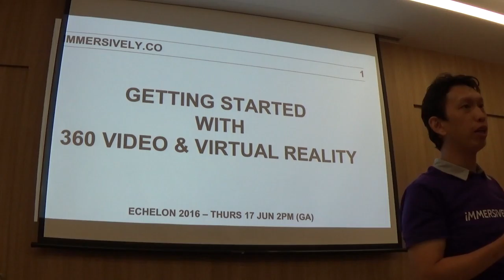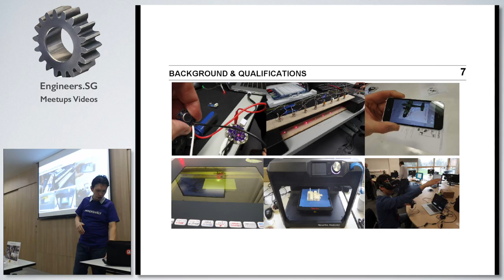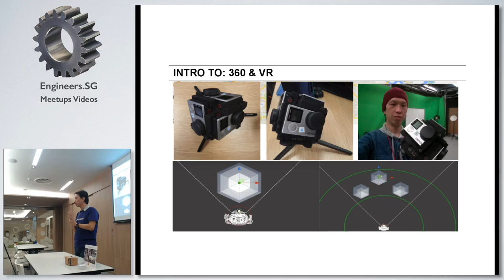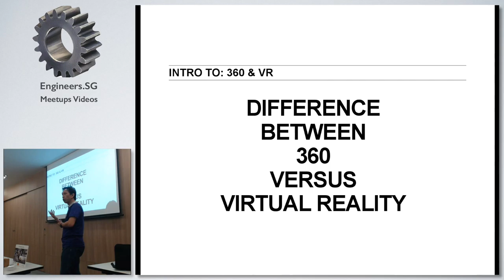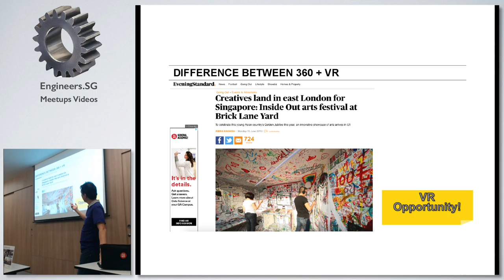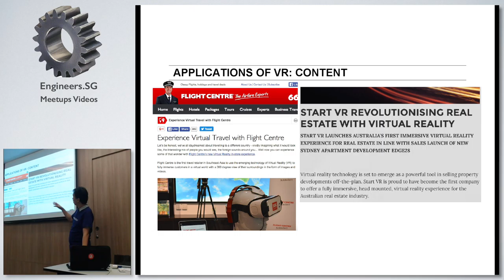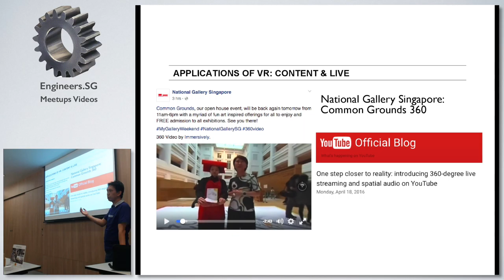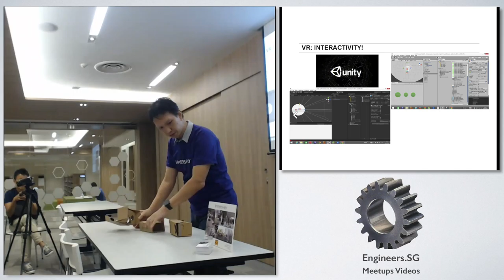Getting Started with 360 Video and Virtual Reality - Creative Crew Singapore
Speaker:  Lionel Chok

No one could have guessed what was on Mark Zuckerberg's mind when Facebook acquired Oculus for $2 billion back in 2014. Not until a year later, when 360 videos became a news feed feature on Facebook's wall, Google Cardboards shipped over 5 million; and Virtual Reality became a buzz word across industries and investors.

Just what is the hype behind 360 and Virtual Reality? More importantly - can you be part of it? How technical is the progress and what does it entail?

In this hour-long session, VR Technologist Lionel Chok will attempt to answer some of the above, demo some of his works, as well as how to get you started in the live action 360 and VR space, plus also differentiate those in CG, Animation and Gaming.